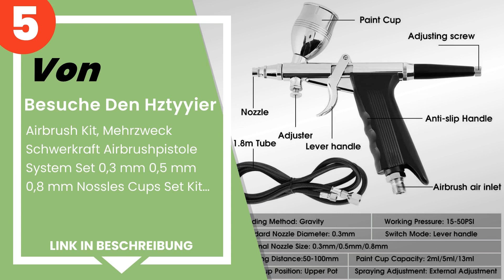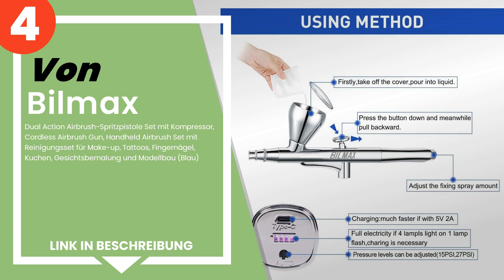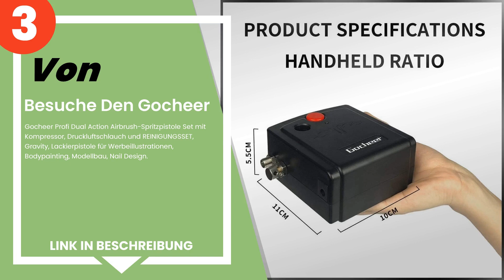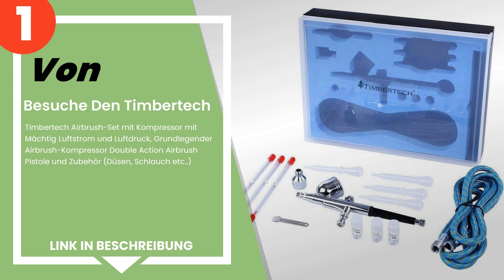Die 5 besten Airbrushes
✋ Hier ist die 5 besten airbrushes, auf dem Markt verfügbar .

 5) Besuche Den Hztyyier - Airbrush Kit, Mehrzweck Schwerkraft A...

 4) Bilmax - Dual Action Airbrush-Spritzpistole Set mit Kompress...

 3) Besuche Den Gocheer - Gocheer Profi Dual Action Airbrush-Spr...

 2) Besuche Den Gohelper - Gohelper Airbrush Kompressor Set Auto...

 1) Besuche Den Timbertech - Timbertech Airbrush-Set mit Kompres...

Zeitstempel (Timestamps)

00:00 - Einführung
00:08 - 5) Besuche Den Hztyyier - Airbrush Kit, Mehrzweck Schwerkraft A...
00:59 - 4) Bilmax - Dual Action Airbrush-Spritzpistole Set mit Kompress...
01:39 - 3) Besuche Den Gocheer - Gocheer Profi Dual Action Airbrush-Spr...
02:11 - 2) Besuche Den Gohelper - Gohelper Airbrush Kompressor Set Auto...
02:52 - 1) Besuche Den Timbertech - Timbertech Airbrush-Set mit Kompres...